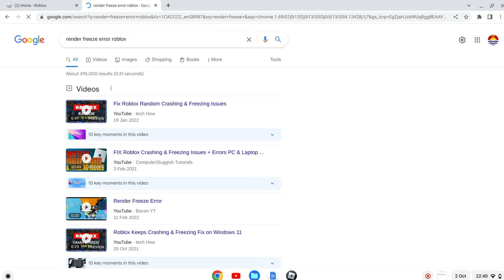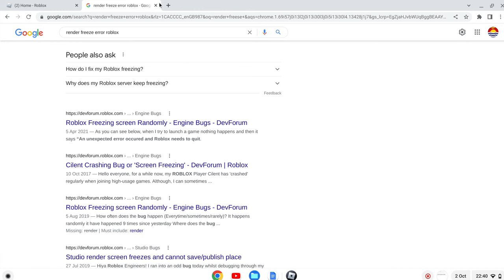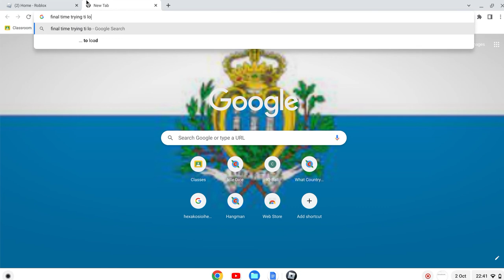Cool jenga player.